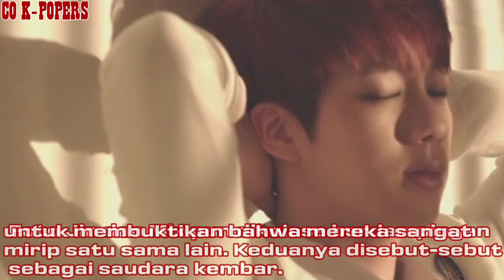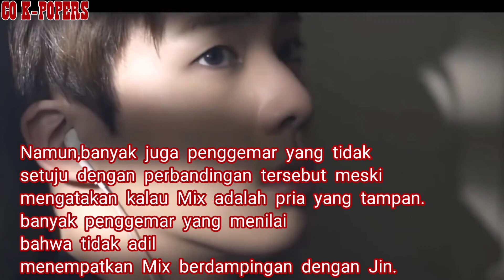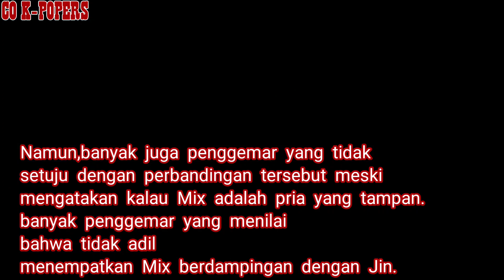Mix Sahaphap vs jin BTS Saudara Kembar.!?!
Postingan yang menampilkan kemiripan Mix dengan Jin itu kemudian menghebohkan ARMY, sebutan untuk penggemar BTS. Disebutkan bahwa Mix memiliki bibir, hidung dan rahang yang mirip dengan Jin.
Foto Jin dan Mix pun dikolase berdampingan untuk membuktikan bahwa mereka sangat mirip satu sama lain. Keduanya disebut-sebut sebagai saudara kembar.
Jujur kalau pendapat saya sih mereka berdua memang mirip yaitu sama2 Handsome.
Menurut kalian gimn..!?!